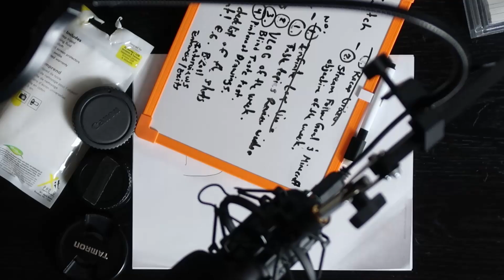VLOG #3 - Boundaries | Docdoolit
The word boundaries was on my mind today so I decided to talk about it.